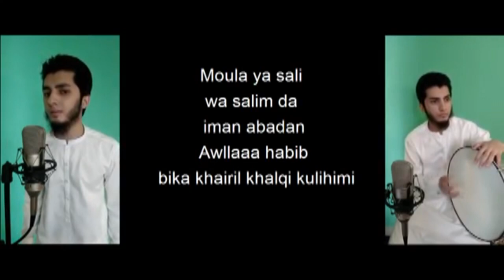Aqib Farid New Vedio 2019 || Naat Khwan Aqib Farid || Aqib Farid in Al Amin Academy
sabiq sengar janab aqib farid sb ke al amin academy aamad al amin academty ka visit.